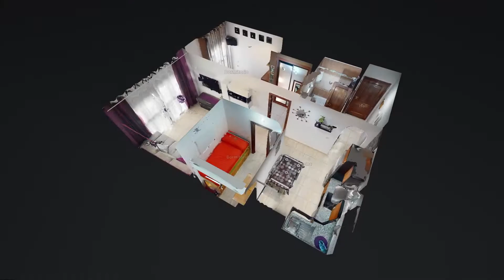San Isidro, C El Sauzal